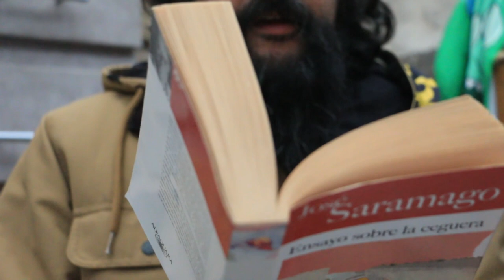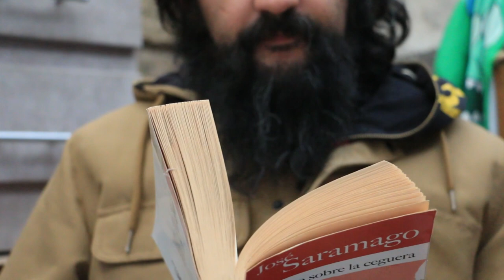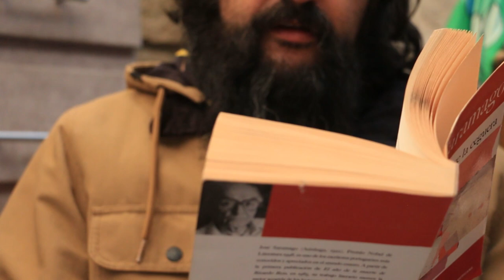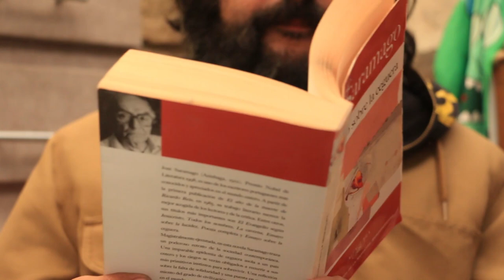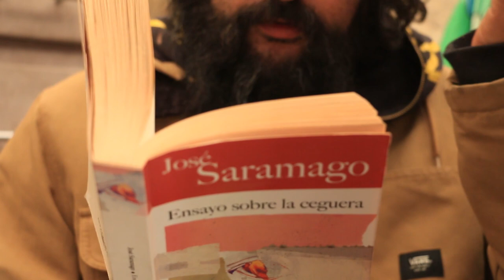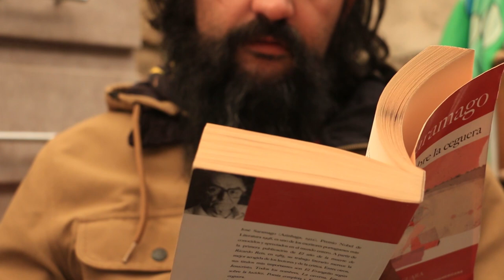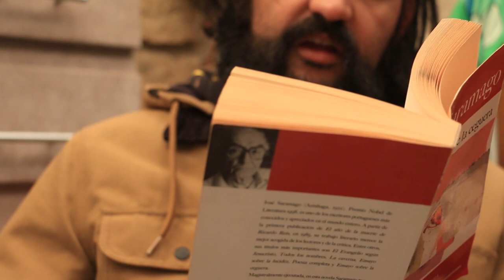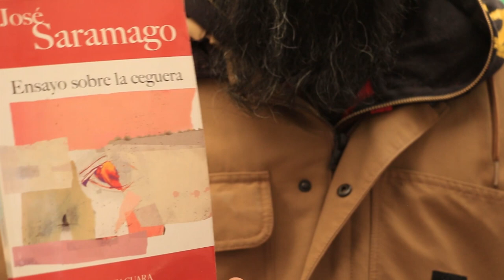AUDIOLIBRO - JOSÉ SARAMAGO - ENSAYOS SOBRE LA CEGUERA - PORRUA - LECTURA EN VOZ ALTA - 03